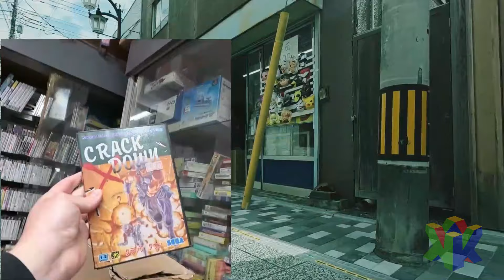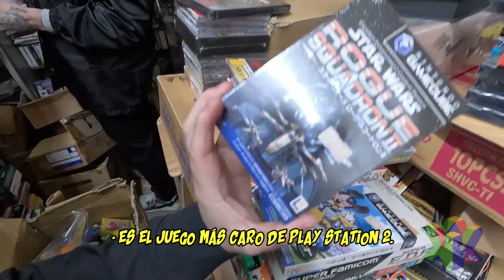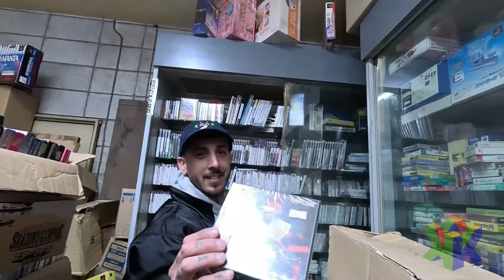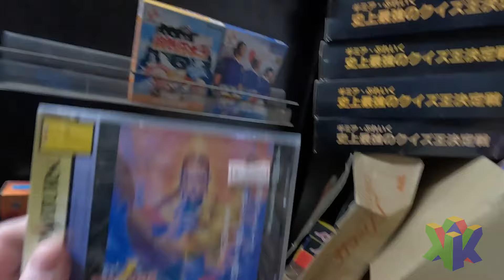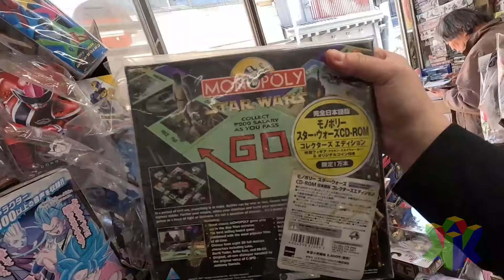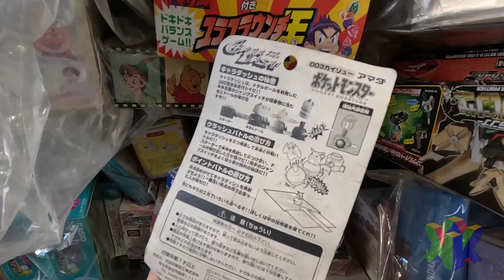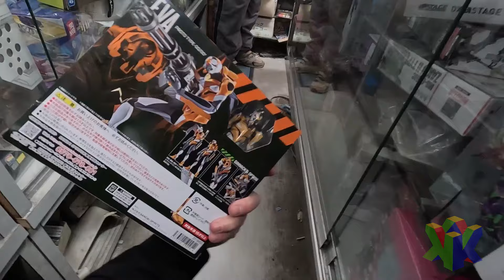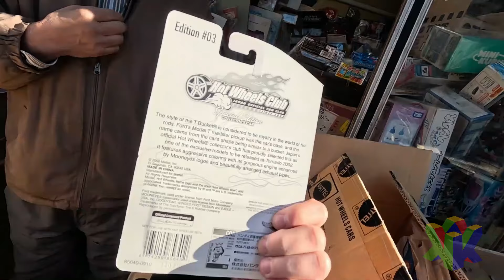ATRAPADA EN EL TIEMPO esta tienda de juguetes y videojuegos precintados en Japón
Kolexionistas,

No hay nada más placentero que revivir el cómo se vendian los juguetes y videojuegos hace 30 o 40 años.

Vamos a una tienda en Japón que parece que se quedó estancada en esa época y hoy en día aún vende jueguetes vintage y videojuegos retro sin abrir. Pongan atención a los precios!!!

Tienda en línea Juegos y Juguetes

Sayonara BABY!!!